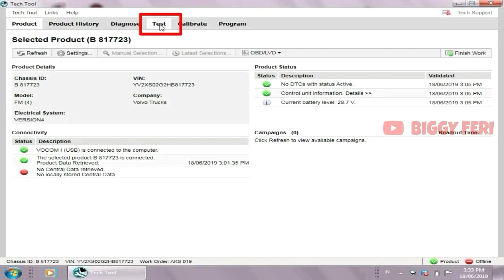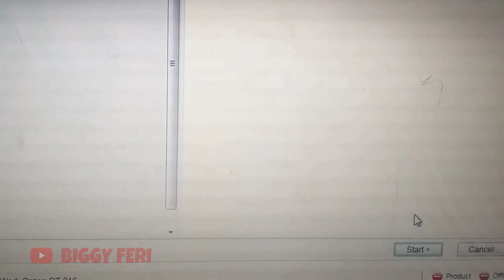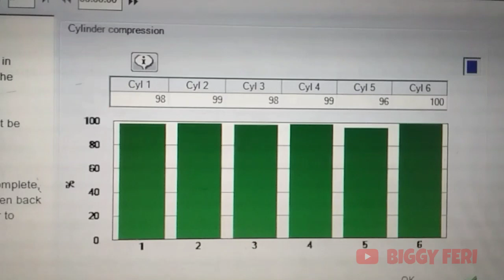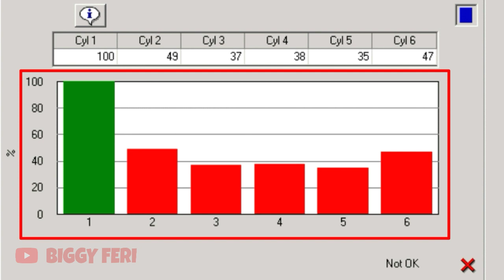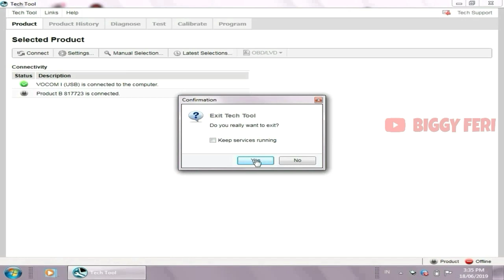Cylinder Compression Test Using Volvo Tech Tool || Volvo Tech Tool Tutorial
Cylinder Compression Test Using Volvo Tech Tool || Volvo Tech Tool Tutorial pada Volvo Truck FM 440

Assalamu'alikum Warahmatullahi Wabarakatuh.
Selamat datang kembali di Channel Youtube BIGGY FERI

" Volvo Tech Tool Training " adalah cara penggunaan "diagnostics Tool" yang ada pada VOLVO, yang bertujuan untuk pemeriksaan kondisi atau performa dari Engine Volvo.

Pada video ini, saya akan membahas cara melakukan " Cylinder Compression Test" menggunakan "Volvo Tech Tool (VTT)" atau biasa disebut " PREMIUM TECH TOOL (PTT) "

Tujuan dari pemeriksaan " Cylinder Compression Test" adalah untuk mengetahui adanya kebocoran kompresi pada " Engine " di masing-masing silinder.

NOTE : Pemeriksaan " Cylinder Compression Test " , hasilnya akan maksimal jika dilakukan pada temperatur kerja Engine .

pembacaan hasil " Cylinder Compression Test " pada "Premium Tech Tool" adalah sebagai berikut :
1. Jika BAR atau diagram batang berwarna HIJAU ( 80% keatas ) maka kondisi dari silinder masih bagus
2. Jika BAR atau diagram batang berwarna MERAH ( 80% kebawah ) maka pada silinder tersebut ada indikasi kebocoran kompresi.

Pada proses "Cylinder Compression Test" ini ada 2 sensor yang digunakan sebagai pembacaan hasilnya :
1. Camshaft Sensor , membaca posisi dari silinder yang berada pada langkah kompresi
2. Flywheel Sensor , membaca pergerakan dari piston saat bergerak dari " Titik mati bawah " ke " Titik Mati Atas "
Hasil pembacaan dari kedua sensor tersebut akan dikalkulasi oleh "Electronic Engine Control Unit" dan akan ditampilkan pada "Volvo Tech Tool"

Semoga Bermanfaat..

WARNING!!!
NO TV BROADCAST WITHOUT PERMISSION!!!
NO RE-UPLOAD!!!